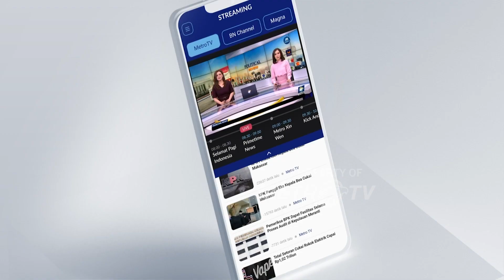Pembangunan Terus Dikebut, Siap Upacara HUT RI di IKN Nusantara Tahun Depan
MetroTV, Pembangunan Ibu Kota Negara (IKN) Nusantara terus dikebut. Ditargetkan upacara Ke-79 Kemerdekaan Republik Indonesia sudah bisa dilangsungkan di IKN pada 17 Agustus 2024.